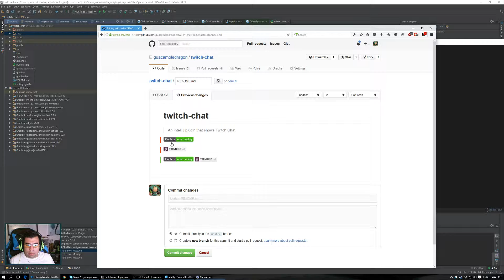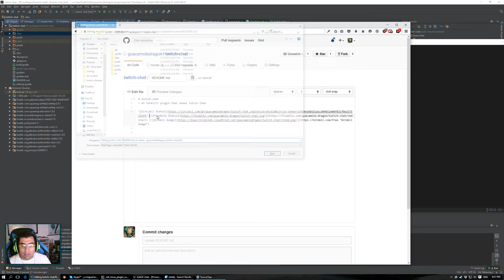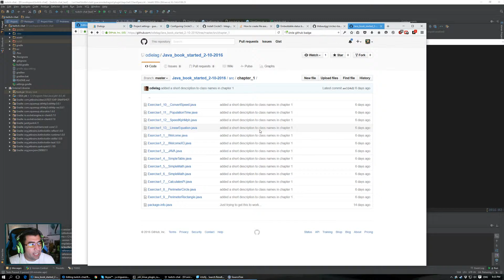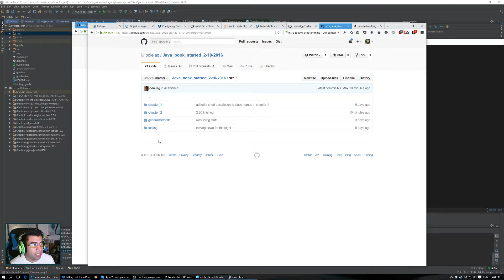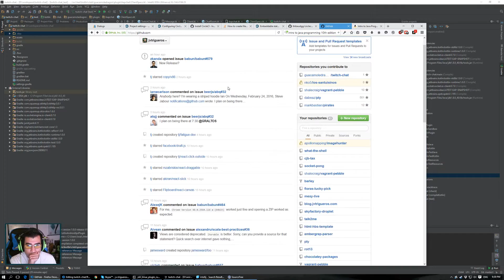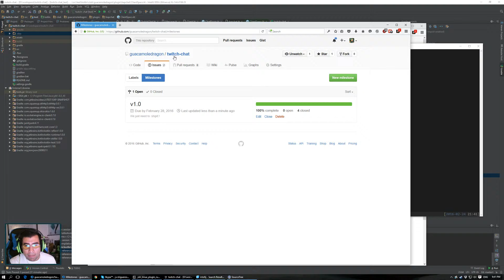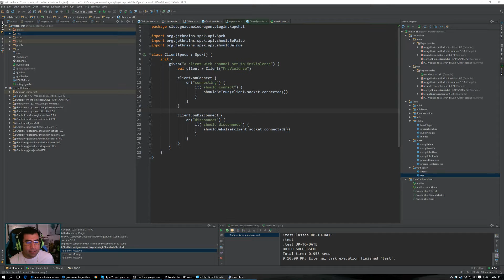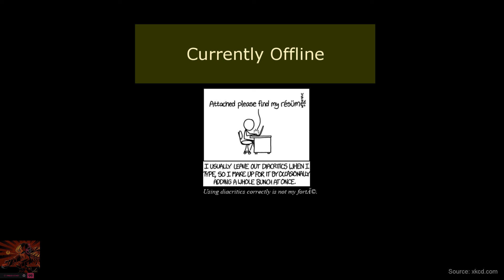Add logging to an IntelliJ Plugin !source programming kotlin Part 9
We're keeping it pretty basic, simply adding logging and setting up a CI.